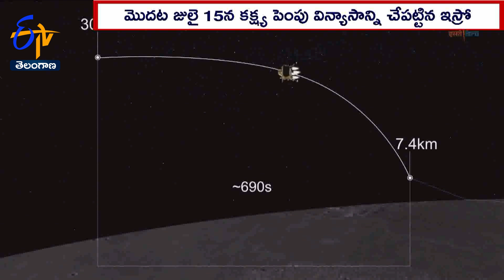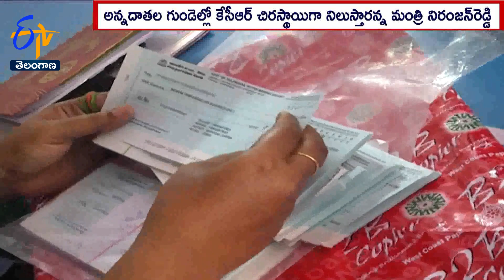Ghantaravam 7 PM | Full Bulletin | 23rd August '2023 | ETV Telangana | ETV Win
23rd August '2023 | Ghantaravam 7 PM | ఘంటారావం  |  ETV Telangana | ఈటీవీ తెలంగాణ | ETV Win | ఈటీవీ విన్‍